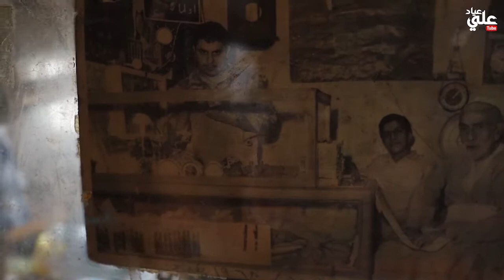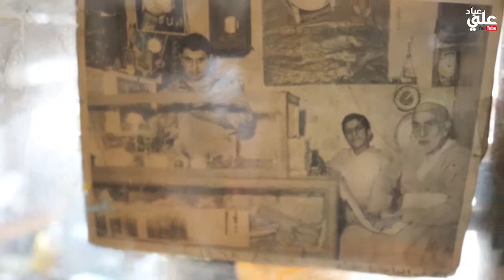اقدم مصلحي الساعات الجدارية والجيبية في العراق